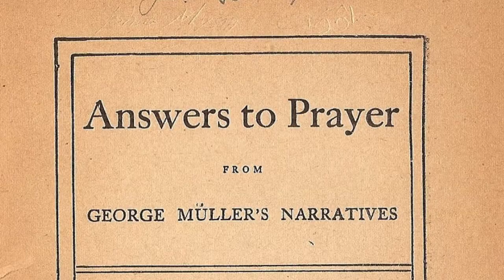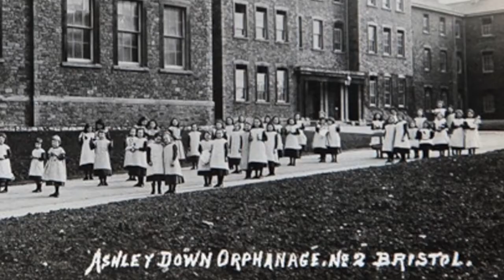Lessons from George Muller 9 – Jo West – 14 June 2020